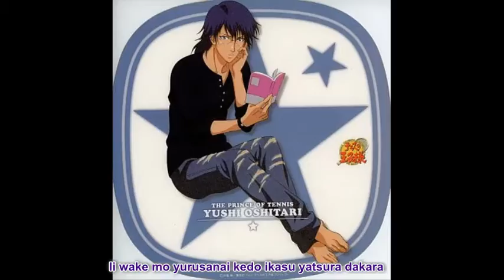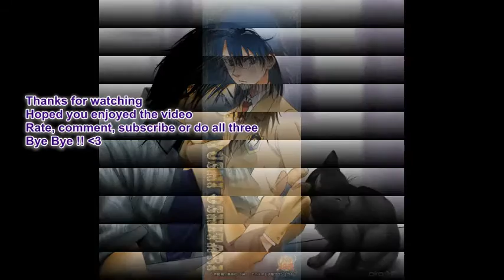Oshitari Yushi - Place of my heart (Lyrics)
I do not own the pictures or the song. The only thing i own its the time makeing of the video..